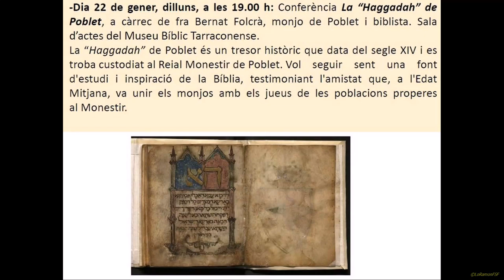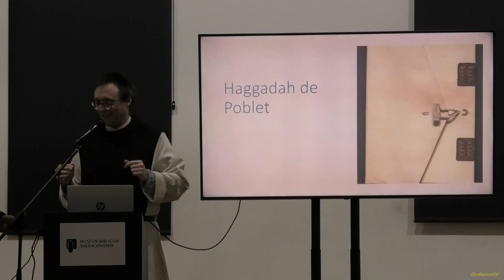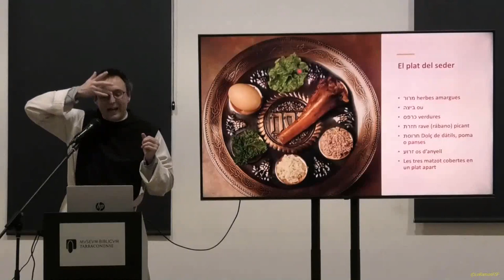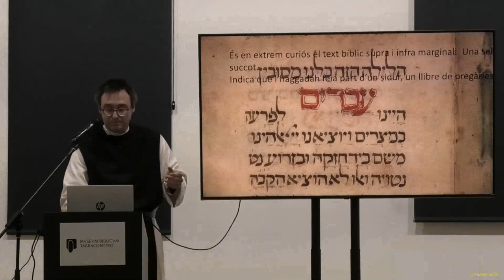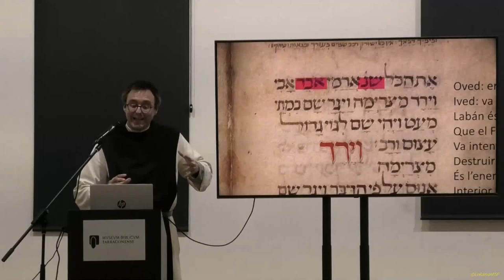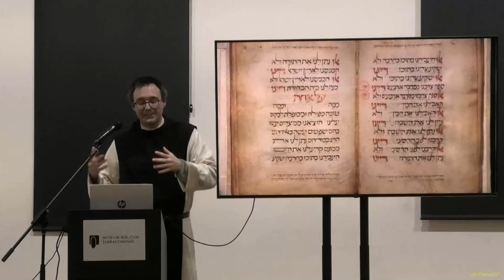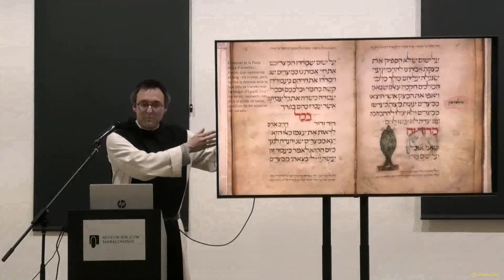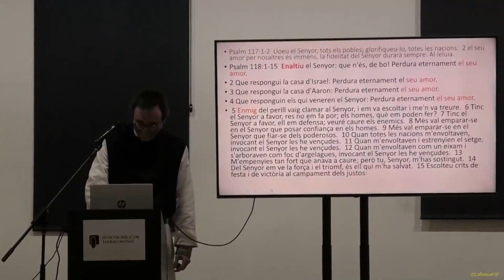Conferència «La ‘Haggadah’ de Poblet» a Tarragona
A càrrec de fra Bernat Folcrà, monjo de Poblet i biblista.
Acte inserit en la VIII Setmana de la Bíblia.

Lloc:
 Sala d’actes del Museu Bíblic Tarraconense
Hora:
a les 19.00 h

Tarragona
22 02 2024